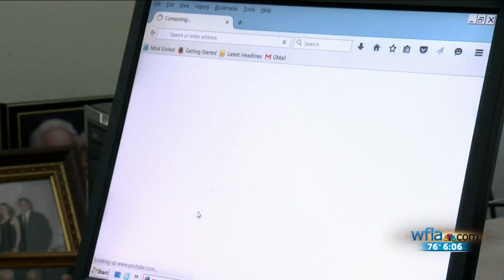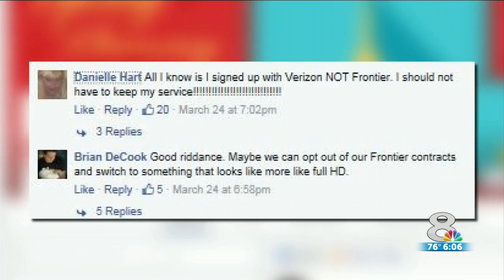Frontier - Communication Breakdown